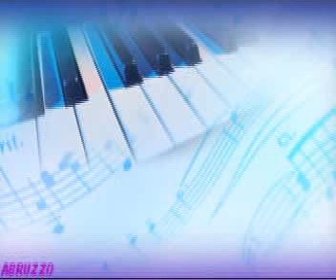Marco Carta TOUR 2009,Memorie Cassino(FR) 06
resto dell'idea